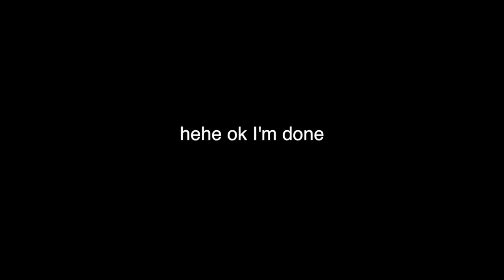remval of wisdom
hi my name is chelsea, pinch my cheeks!